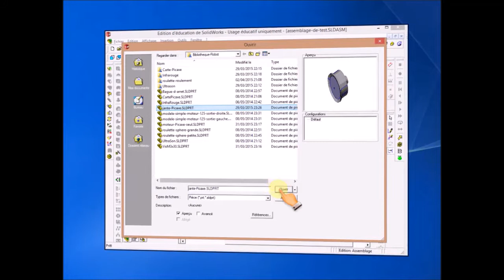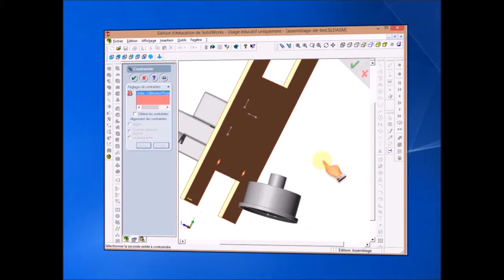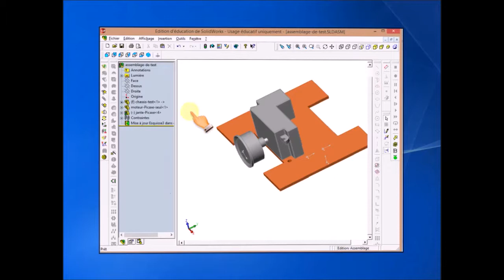SW Assemblage 5 : utiliser les contraintes "mise à distance" et "concentrique"